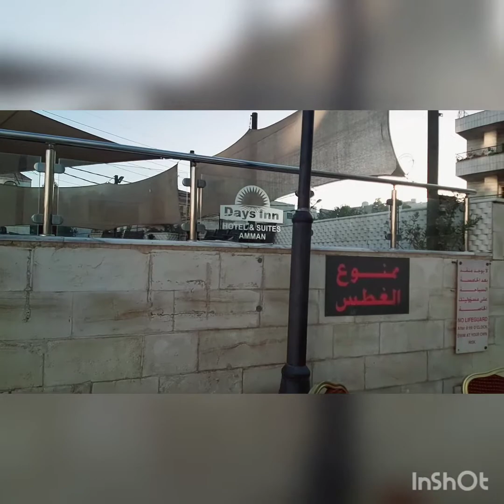ganitopalakahirapmagworksahotel|by jassy park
nakabasag ng pinggan habang nag dish out ng mga vaso pinggan